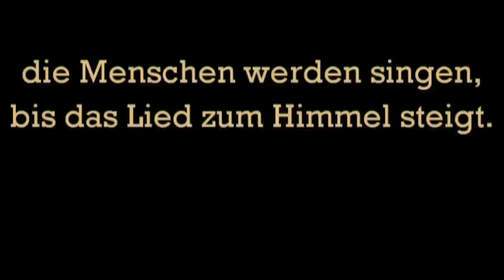Ich lobe meinen Gott, der aus der Tiefe mich holt - GL 383